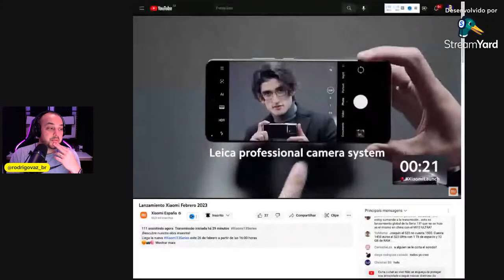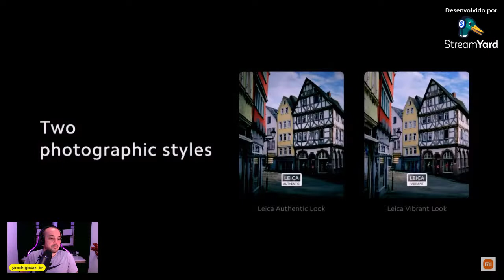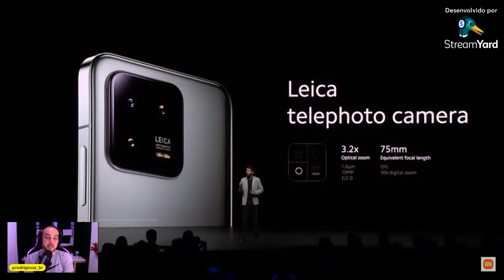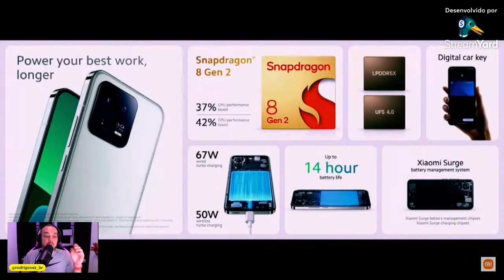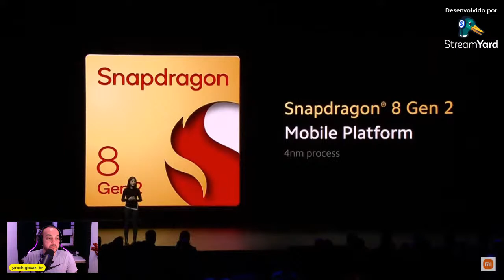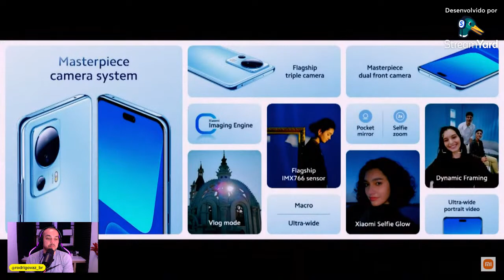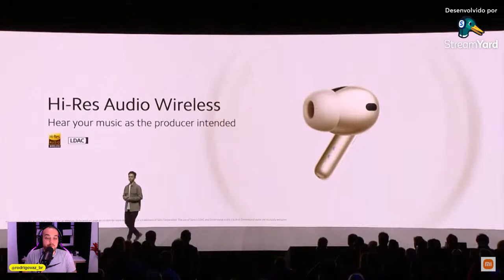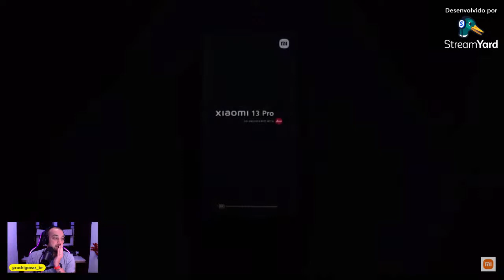🔴 AO VIVO 26.02 11:45H BR - LANÇAMENTO GLOBAL XIAOMI 13 SERIES - PT-BR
★ Link com os Arquivos Originais deste vídeo no Google Drive -